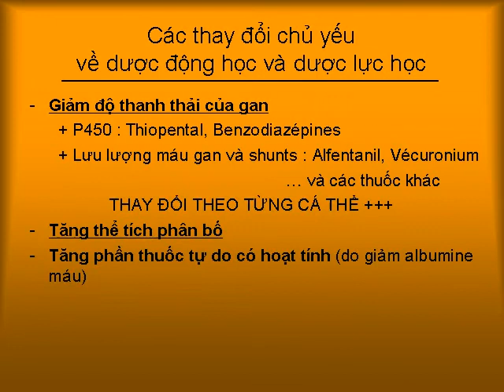Gay me va suy gan man tinh